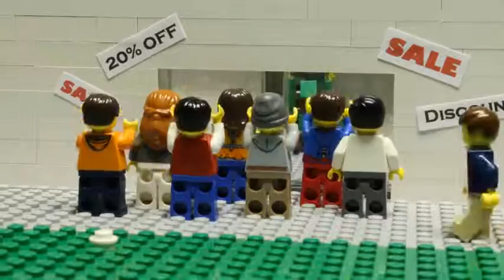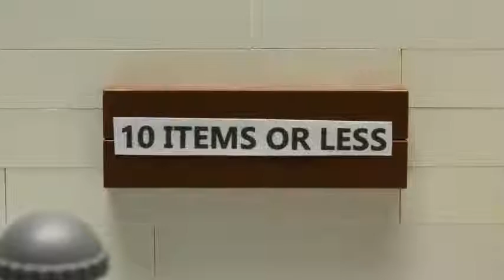Lego Christmas Shopping